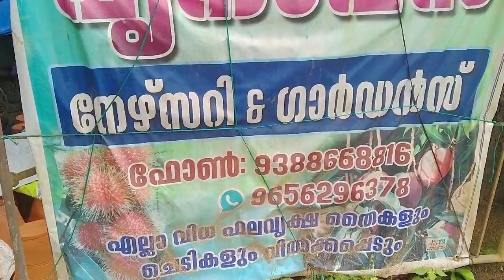Plant nursery visit in Kerala|low price plants water plants,indoor plants,flowering nursery vlog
Hi friends
Today we are going to visit a plants nursery on Kerala at thiruvananthapuram,
Best plants at cheap price are available
Complete price list of indoor plants
Price list of outdoor plants
Price list of water plants